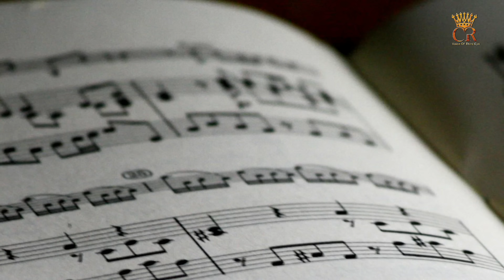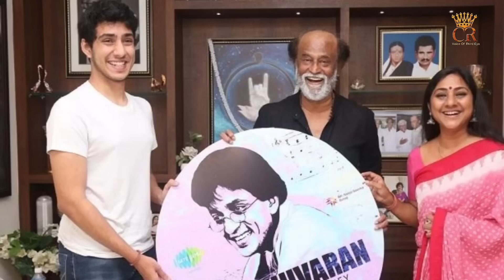రఘువరన్ మరణం వెనుకున్న రహస్యం! భార్య ఇంట్లో ఉండగానే.. ఆ రోజు అసలేం జరిగింది?Unknown Facts | Cr Voice